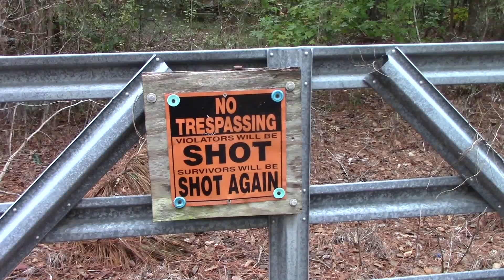20181109 Vlog - Murphy Got a Walk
Betty's home health nurse came today.  Larry took some things for an auction and trimmed the big rose bush.  We played canasta.  I took Murphy for a walk.  I made spaghetti.